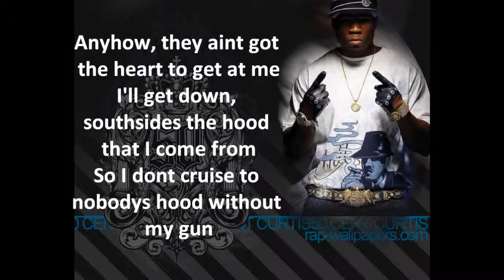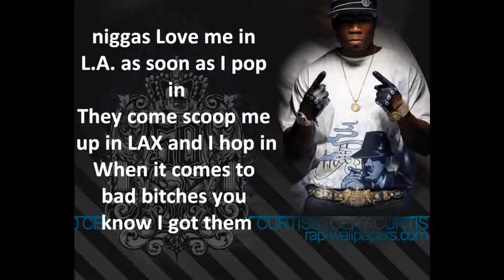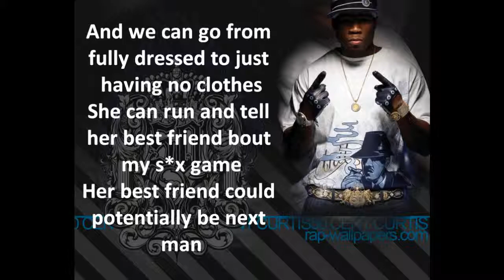50 Cent Window Shopper